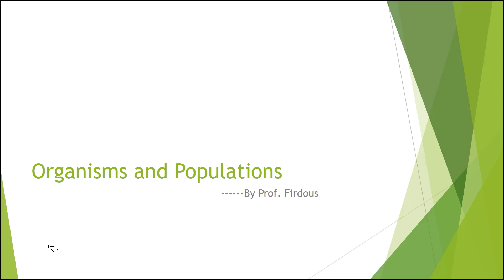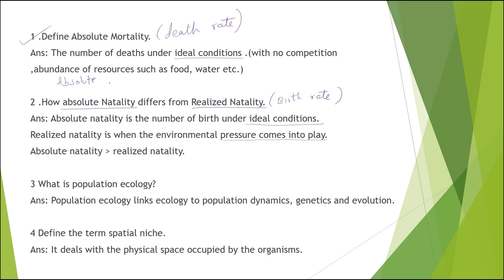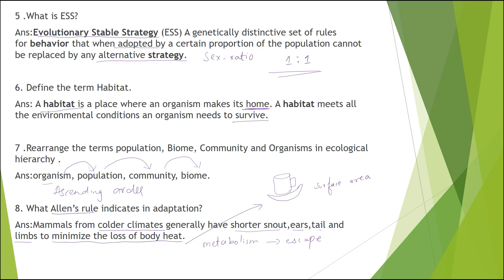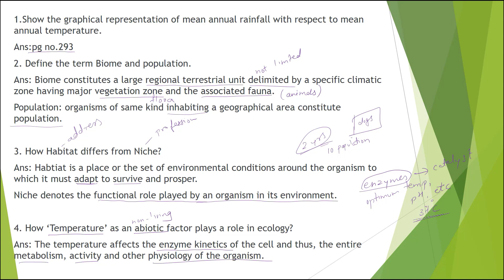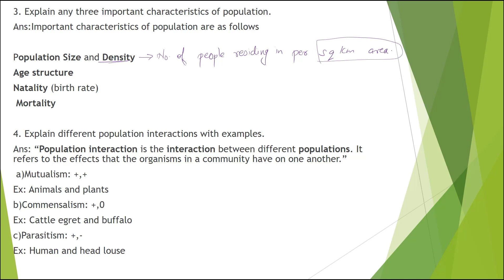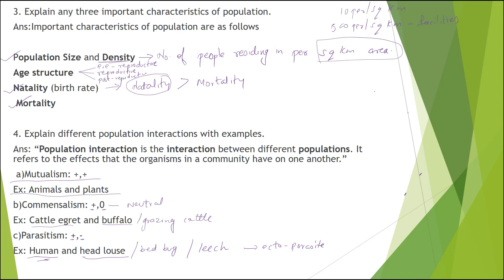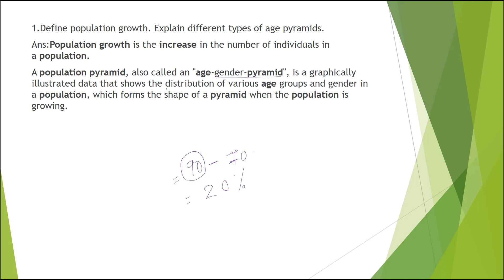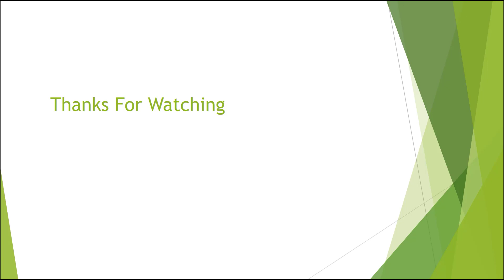Organisms and Populations Question Bank | Maharashtra Board | Star Classes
In this series star classes will bring to u the simplified discussion of question and answers of the question bank released by the Maharashtra board, which will help in deeper understanding of the demand of the questions.